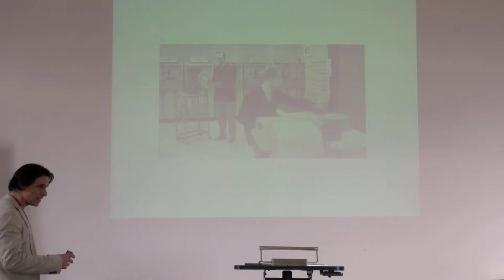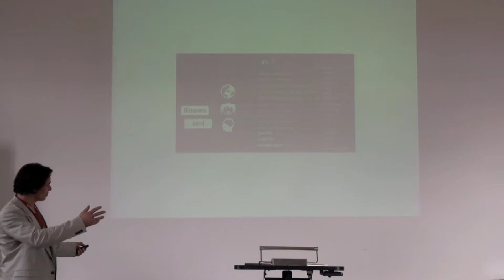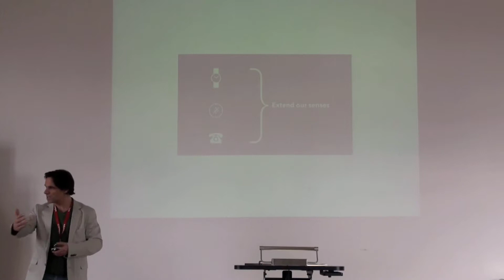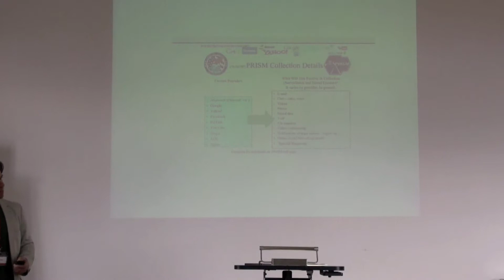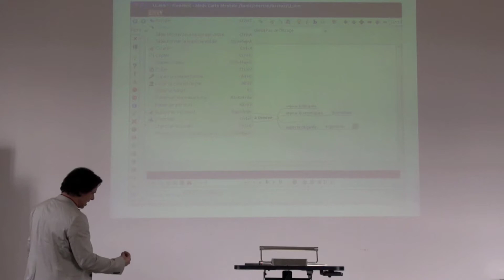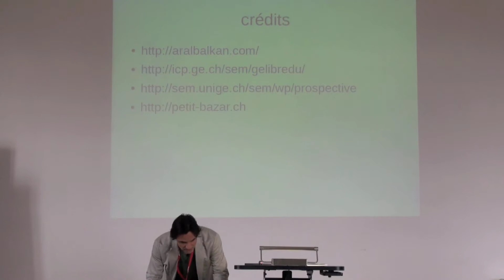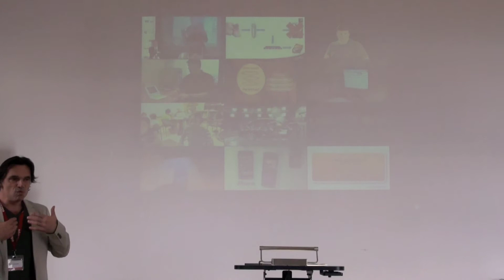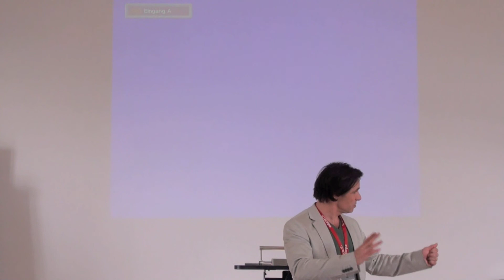Paul Oberson, DIP GE: Enjeux du libre dans la formation à Genève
Paul Oberson, Département de l'Instruction Publique du Canton de Genève
educa.ch Journée de réseautage "Open Source", 16 janvier 2014, Université de Berne